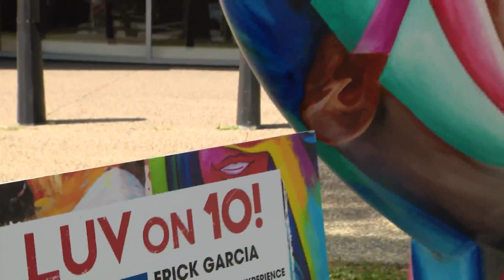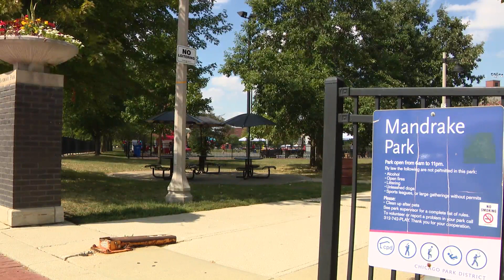LUV Institute hosts Parade of Hearts Bike and Walk Tour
WGN's Christine Flores looks into an event designed to help repair neighborhood relations among city youth and bring about restorative healing through art.